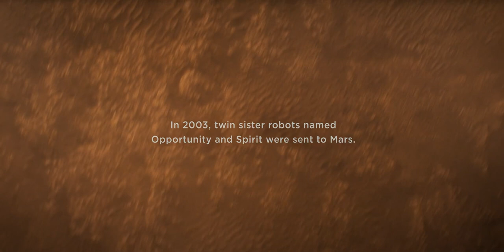Good Night Oppy